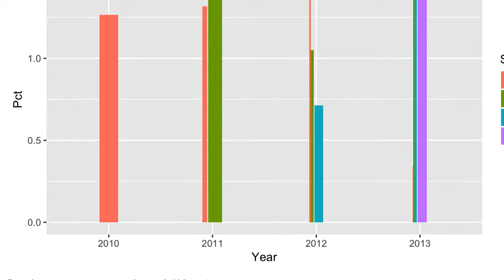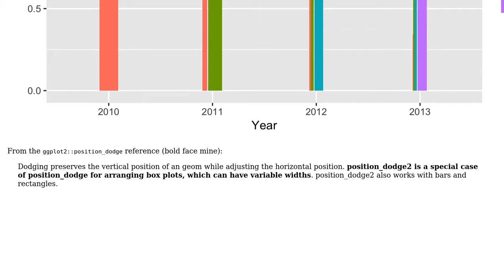R - Clustered bar chart with varying widths in ggplot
With thanks & praise to God, and with thanks to the many people who have made this project possible! | Content (except music & images) licensed under CC BY-SA | Music | Images & others | With thanks to user waealu user Maurits Evers and the Stack Exchange Network Trademarks are property of their respective owners. You are responsible for your own actions.